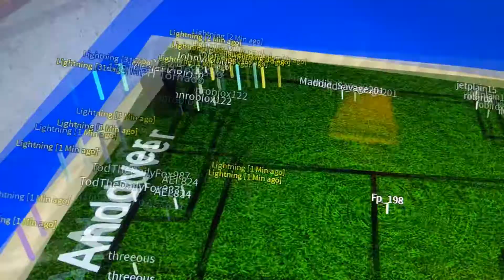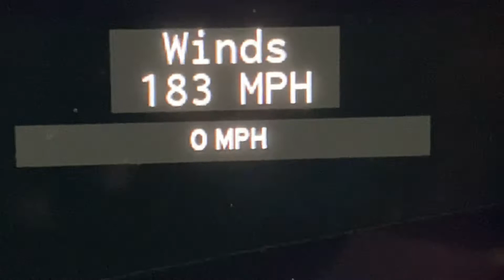Tornado Chasers Reboot #3 EF 4 Wrecks Andover! (Tornado Simulator 2)